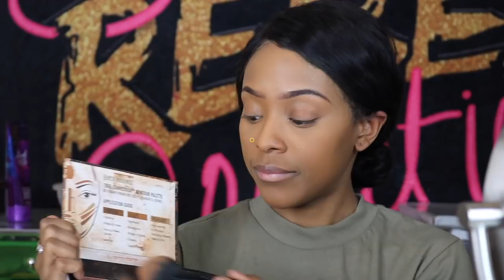Military Monday : Makeup In Uniform | Makeup In Basic Training ?👀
Follow Me (:
IG Sweetscolour